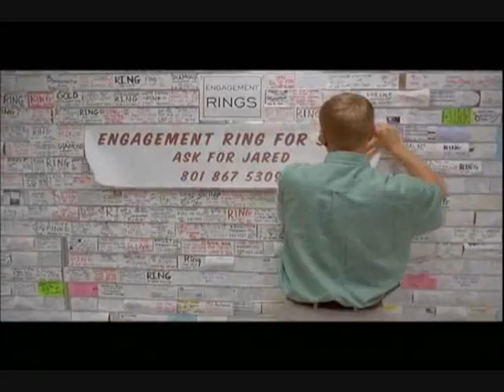The RM "Go Back" and "Lift me up"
Music videos: "Lift me up" from Jericho Road and "Go Back" From Sweethaven.